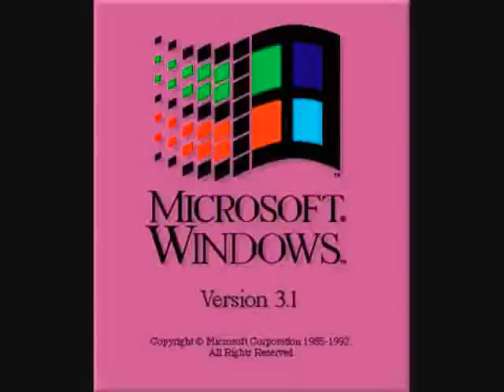Windows 3.1 Round 1 Vs Juan,Megen,robert m and Jayden